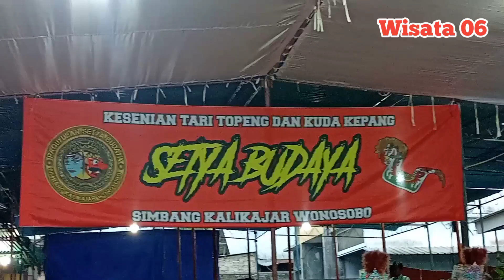Tari Topeng Setya Budaya Simbang Wonosobo Part 2